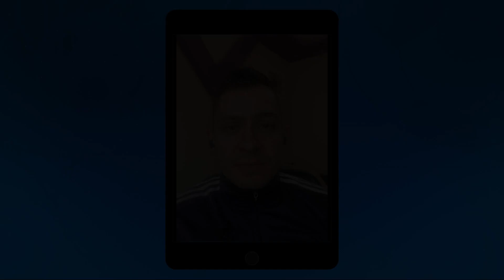Футболни прогнози и права колонка за 15.04.2023 на Мирослав Иванов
Вижте футболните прогнози на Мирослав Иванов от за 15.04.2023 г.⚽

00:00 Футболни прогнози за 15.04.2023 г.
00:11 Астън Вила - Нюкасъл
00:47 Саутхямптън - Кристъл Палас
01:31 Тотнъм - Борнемут
02:03 Уулвърхямптън - Брентфорд
02:34 Челси - Брайтън
03:05 Евертън - Фулъм
03:43 Манчестър Сити - Лестър
04:20 ПСЖ - Ланс
04:57 Рен - Реймс
05:29 Права колонка за 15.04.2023 г.

**Коефициентите са валидни към момента на обработка и публикуване на видеото!